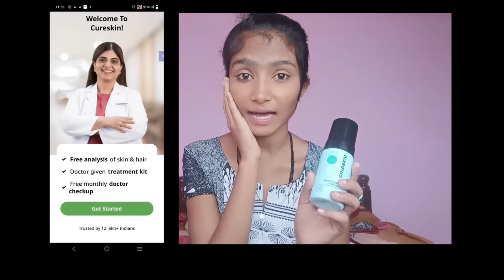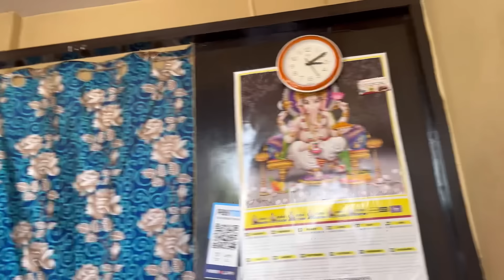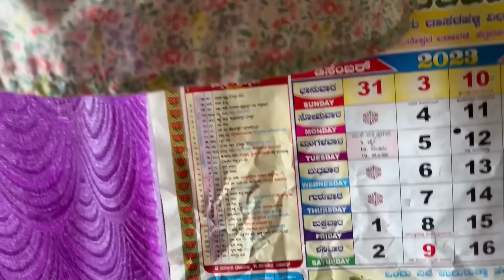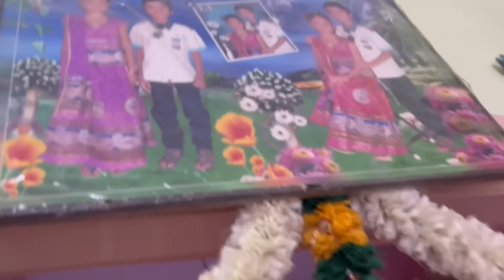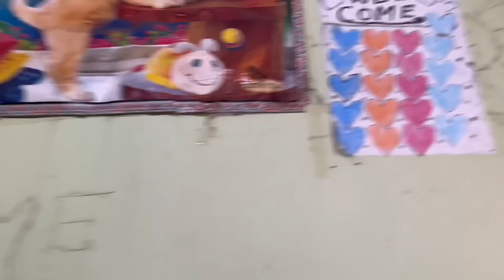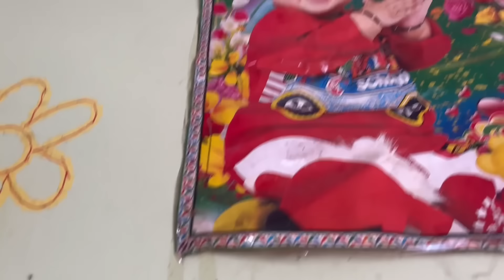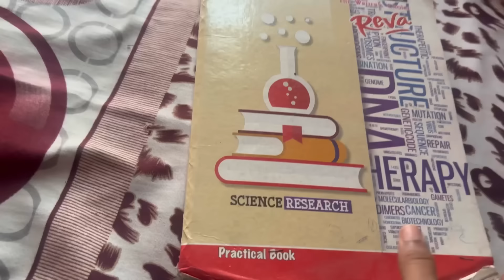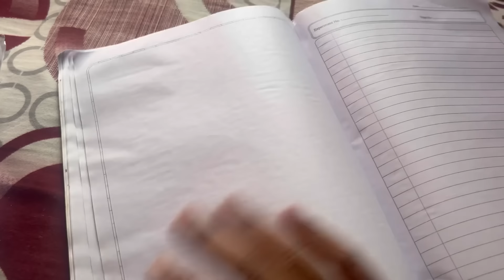ಎಲ್ಲಾ memories ಈ ಮನೇಲಿ ಇದೆ 🥰❤️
KAVYA100